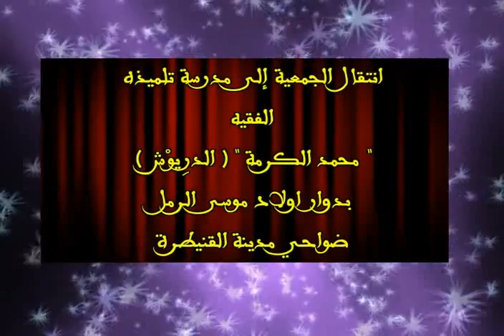زيارة جمعية أبي شعيب الدكالي للفقيه المعمَر محمد بو الصخور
زيارة الجمعية للفقيه المعمر محمد بو الصخور